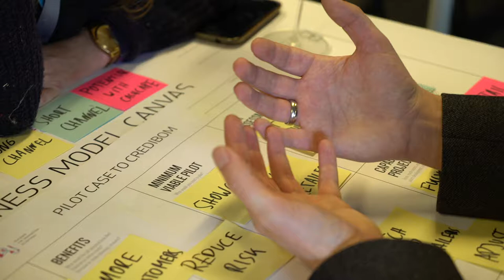Free Stock Footage